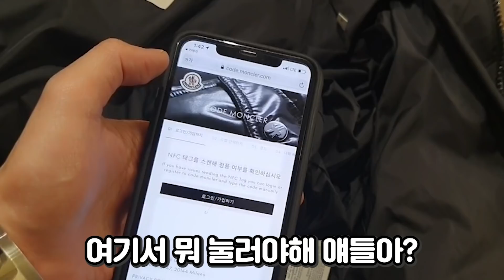맥라렌.. 사고났습니다...